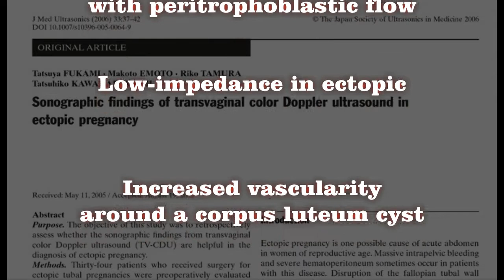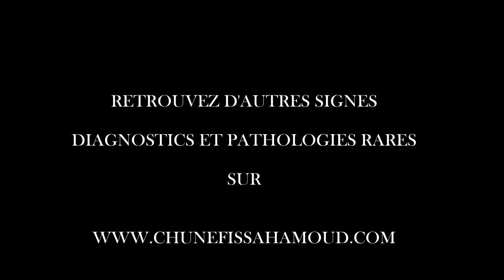MN US 3B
PR M MEDJTOH
LA MINUTE ECHO EP 3: ONE MN ON Us SIGNE, ONE DIAGNOSIS OR ONE PATHOLOGY; TIPS AND PITFALLS OF EVERYDAY US EXAMINATION
EP 3 IS ABOUT THE DOPPLER FINDINGS IN ECTOPIC PREGNANCY